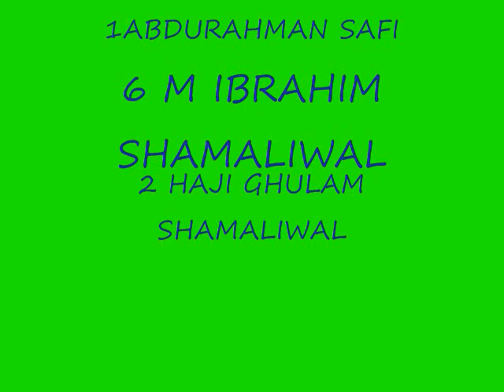afghan funny snow fight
oregon  USA  mounthood